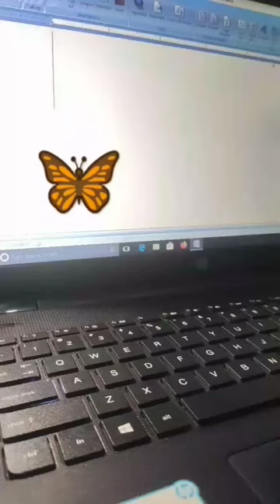butterfly on computer trick 😍😍😍